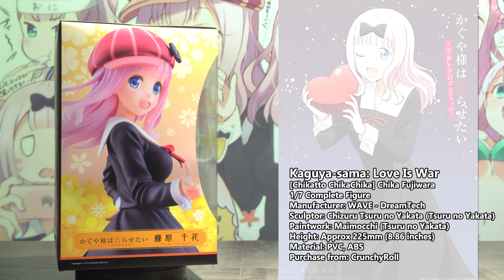[Unboxing] 開封 Kaguya-sama: Love Is War - Chika Fujiwara 1/7 Figure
For exclusive content, wallpapers and more

Love detective Chika will solve any problem
From "Kaguya-sama wants to tell you ~Genius's Love Brain Battle~" comes a 1/7 scale figure of Chika Fujiwara, the student council secretary at Shuchiin Academy!
The TV anime "Kaguya-sama wants to tell you ~ Geniuses' love brain battle ~" broadcasted in 2019, the choreography of [Chika to Chika Chika ♡], which became a hot topic in the ED of the first episode 3, is three-dimensional. has become
Even if you have an IQ of 3, leave it to me! The "Love Detective Chika's Hat", which has the lines of "Love Detective Chika", and the "Gokukoku Ribbon" attached to the head can be freely attached and detached.
The pink hair is reproduced with clear parts to create a loose and fluffy feeling. In addition, please enjoy the fluttering skirt, crisp fingertips, and the adorable Fujiwara secretary's energetic dance!

The neck is equipped with a neck joint [H] standard, and you can enjoy subtle changes in gestures by moving it.